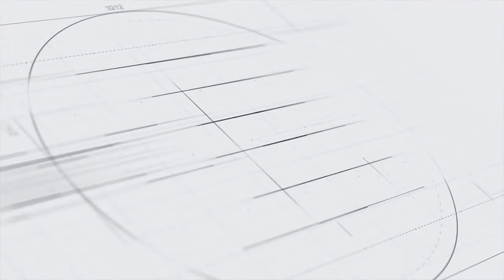I Am The CEO Show - Kanoee Reynold "No Selling add Value"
I Am The CEO Show Erik Robinson & James Burrell talks with Special Kanoee Reynolds on add Value